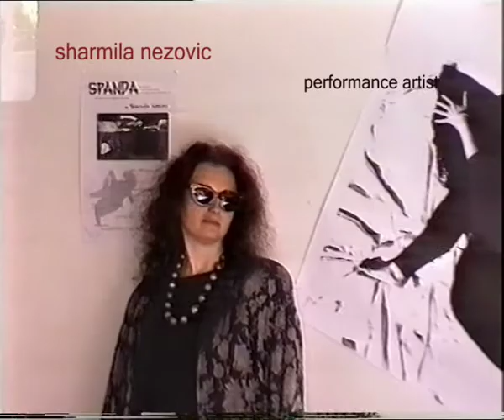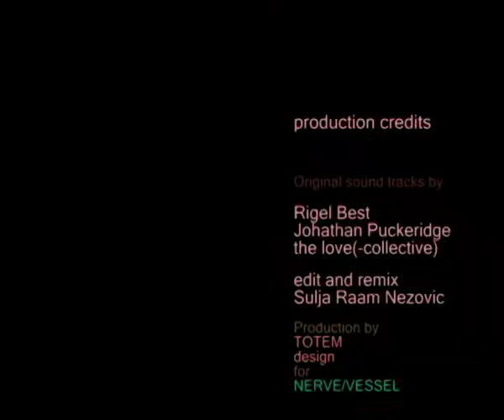Sharmila Nezovic Live Art Performances (1980- 2009)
This video contains a compilation of selected archival footage & images of original performances by Australian contemporary Visual & Performance Artist, Sharmila Nezovic.

Documented works:

Woman as Dog - @ La Mama Theatre, Melbourne.1980
Celestial Bodies ('Grandance') - @ Kick Artspace, Cairns.1994
Beginnings - @ Kick Artspace, Cairns.1994
Invisible Woman - @ Grafton Street Festa, Cairns.1994
Loco (performance) - @ Cairns Regional Gallery, Cairns.1997
Spanda (performance) - @ QCA Gallery, Brisbane. 2000. Feat. Rigel Best on double bass
Grinders (lead vocals) - Morayfield Blues Music Festival, Brisbane. 2009

The soundtrack comprises fragments from commissioned works created specifically as sound-scapes to various individual performances.